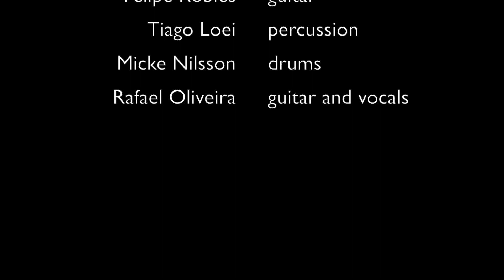Denise Fontoura - Brazilian Day in Stockholm 2017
Denise Fontoura - vocals
Juan Patricio Mendoza- Bass
Felipe Robles- Guitar
MIcke NIlsson- Drums
Tiago Loei- Percussion
Rafael Oliveira- Guitar and vocals